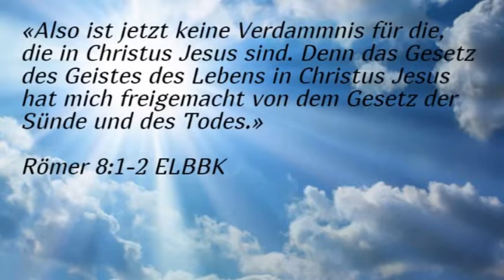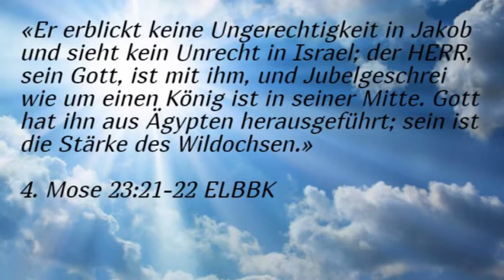Morgengedanken. Sicher in Jesu